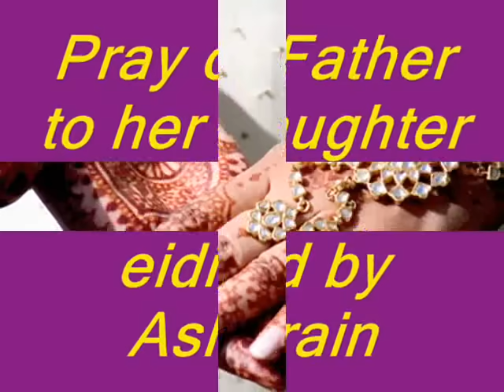babul ki duain leti ja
Dua from parents to her daughter